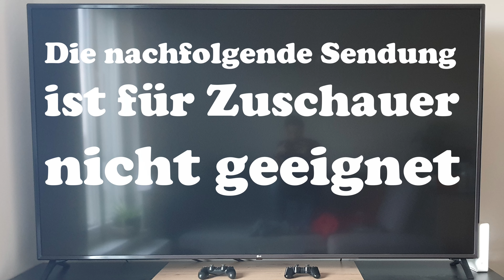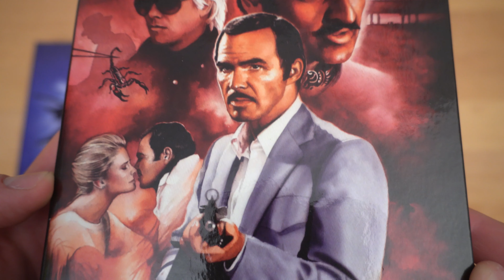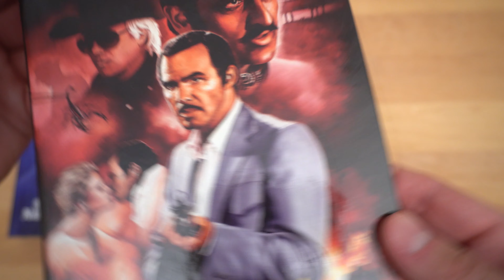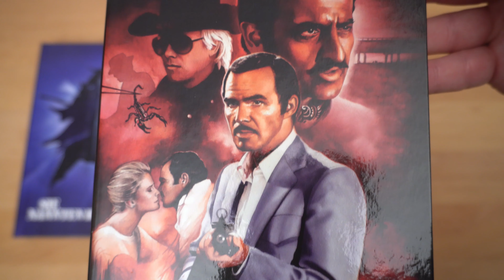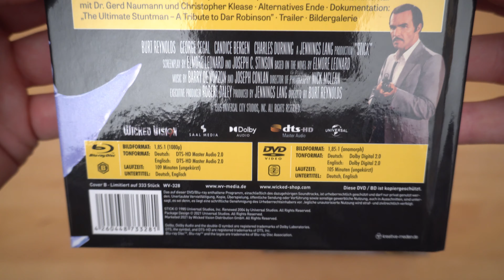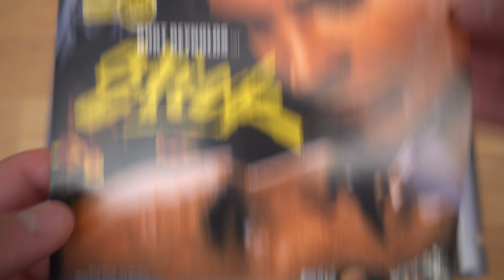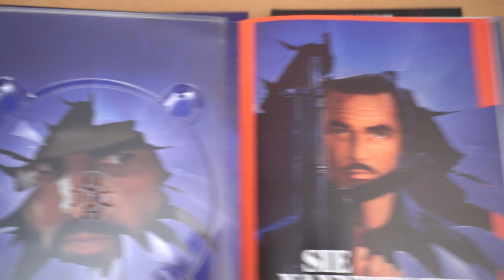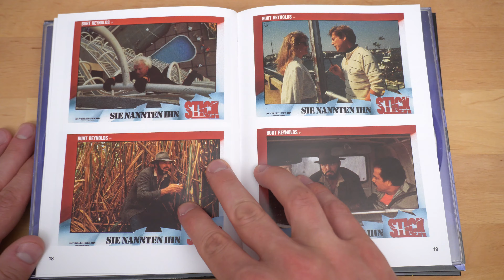SIE NANNTEN IHN STICK (DT Blu-ray Mediabooks) / Playzockers Blu-ray Check Nr. 746